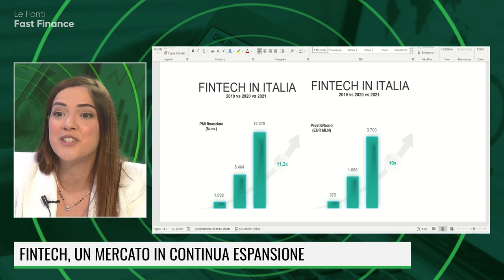IL FUTURO DELLA FINANZA PASSA PER IL FINTECH